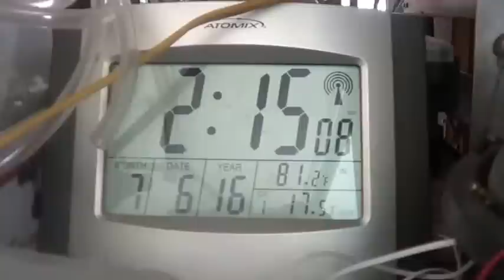7_5_2016, 1988 Electric EZGO to Honda powered UTV, lawn donuts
7_5_2016, 1988 Electric EZGO golf cart, converted to a Honda TRX200SX powered UTV, doing some one handed lawn donuts, this is a crazy ride, it is fun and a bit scary, can be dangerous, now simple to start, easy to drive, at low speeds, gas pedal, gear shifter, and electric start work well, everyone should have one of these, Harvey Spooner, Hoarding Mayhem,